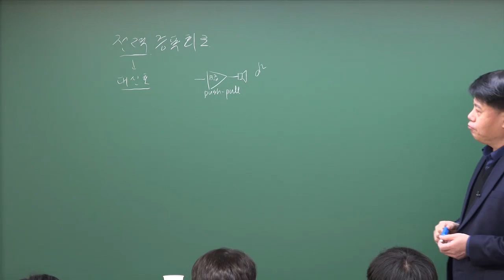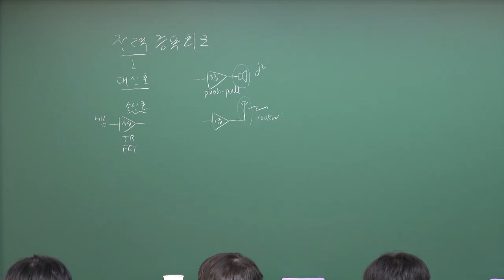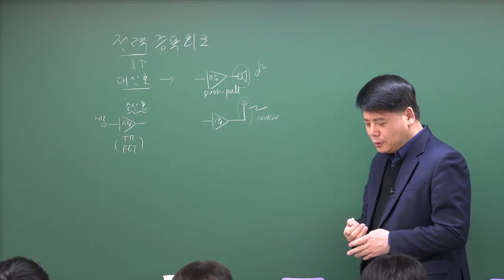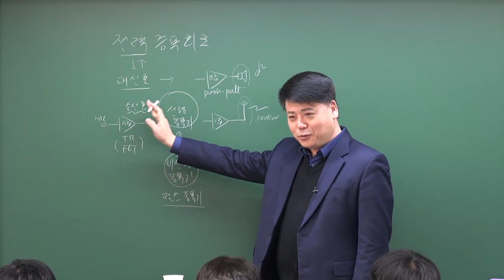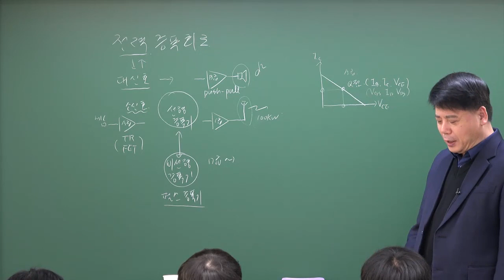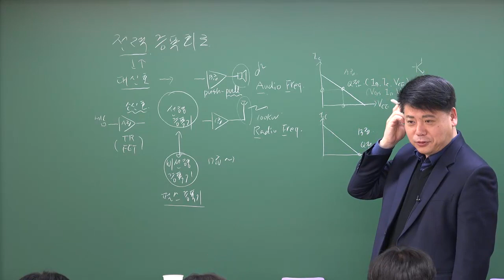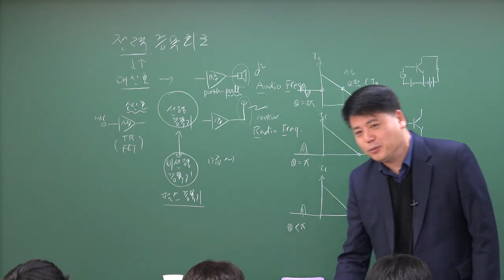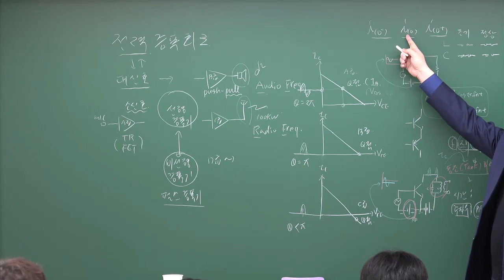전자회로 : 전력증폭회로